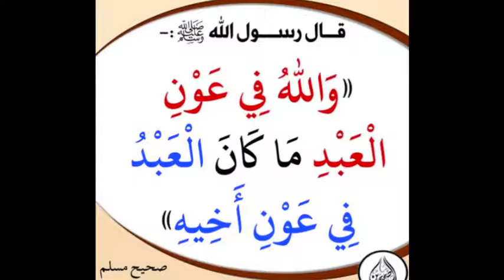ضواهر غريبة في مصر ومنغوليا احدى مناطق هل هي علامة من علامات قيام الساعة ؟